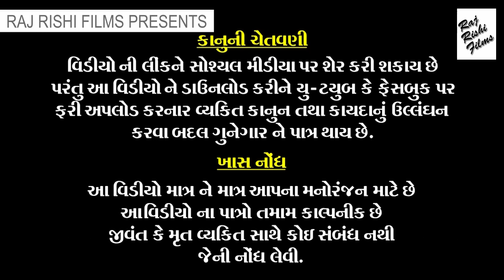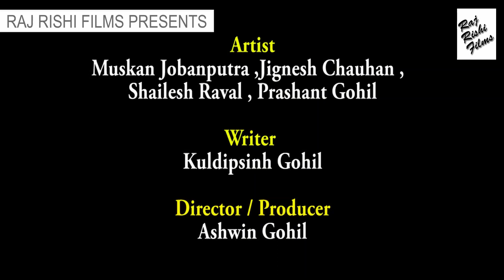જીગુડી ના ઘરે બાયુંના વેશ માં લૂંટારા - નવી ગુજરાતી કૉમેડી | Jigudi Na Ghare bayuna Vesh Ma Lutara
Title: Jigudi Na Ghare bayuna Vesh Ma Lutara
Artist: Jignesh Chauhan , Muskan Jobanputra , Shailesh Raval , Prashant Gohil
Label : Gitanjali Digital
Producer / Director - Ashwin Gohil
Camera Edit - Studio Geetanjali Team
Concept - Kuldeepsinh Gohil

Thanks.